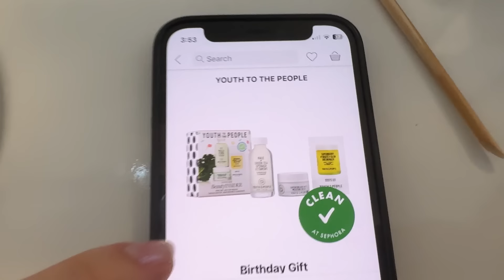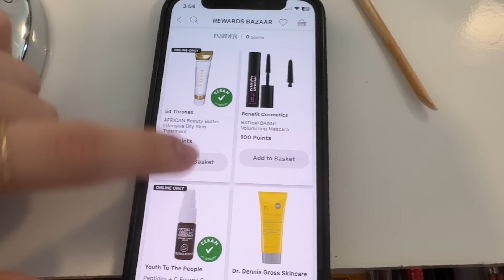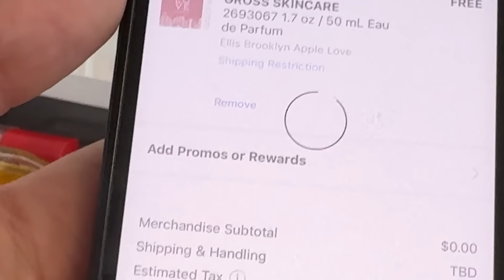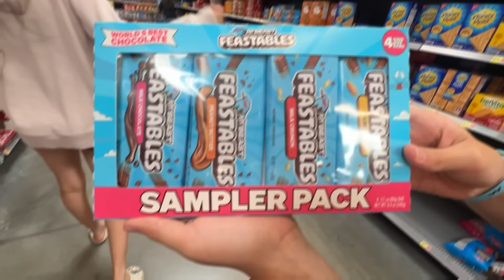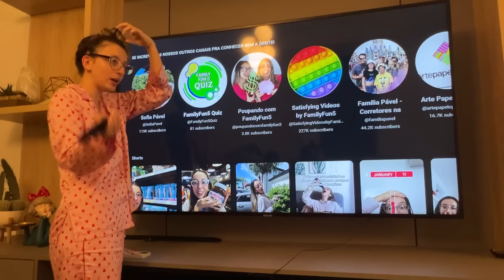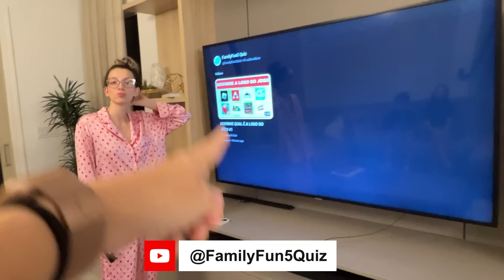TEVE SURPRESA E SIM PRA TUDO NO ANIVERSÁRIO DO NOSSO IRMÃO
TEVE SURPRESA E SIM PRA TUDO NO ANIVERSÁRIO DO NOSSO IRMÃO THEO
Nossos outros canais:    @familiapavel   @familyfun5games   @SatisfyingVideosbyFamilyFun5   @poupandocomfamilyfun5   @SofiaPavel   @artepapelepanooficial